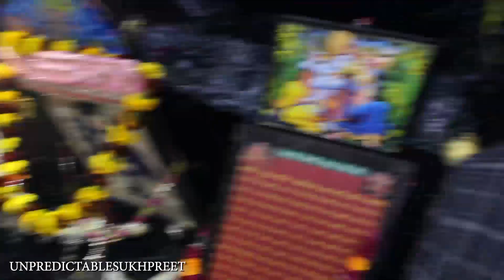MATA JI KA MANDIR/AMRITSAR/ LOHRI KA KHAZANA/ RANI KA BHAG/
THIS VIDEO IS ABOUT MATA JI KA MANDIR IN RANI KA BHAG IN AMRITSAR DO WATCH AND SHARE THE VIDEO.